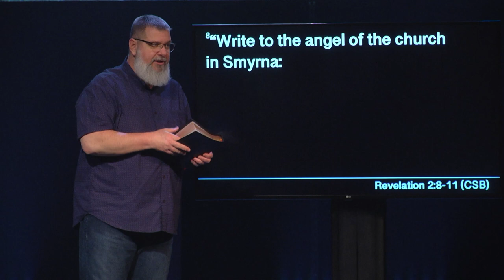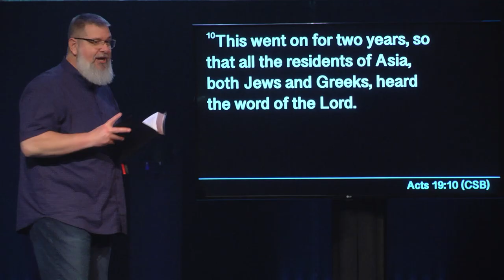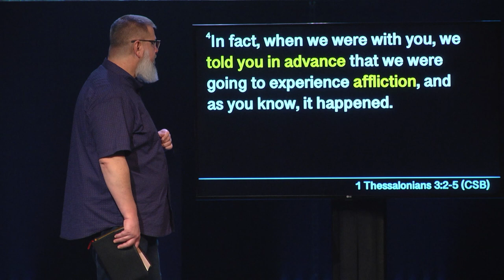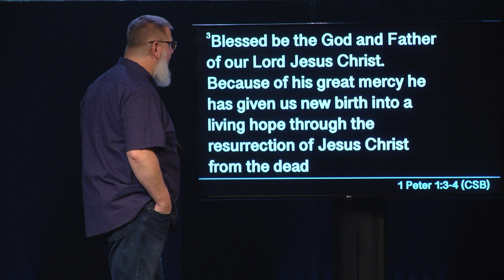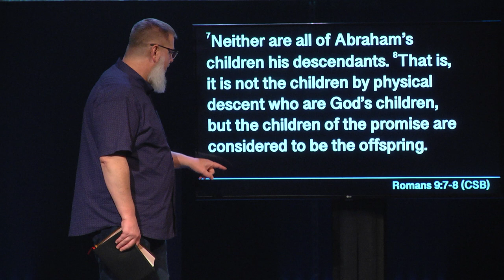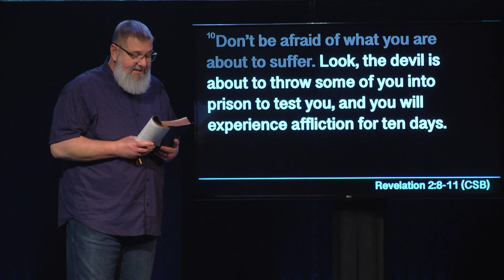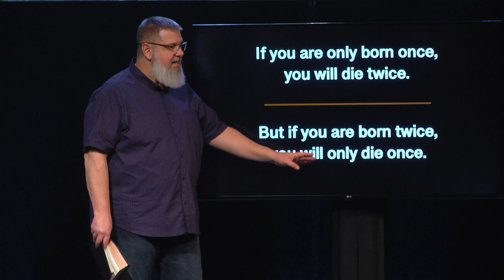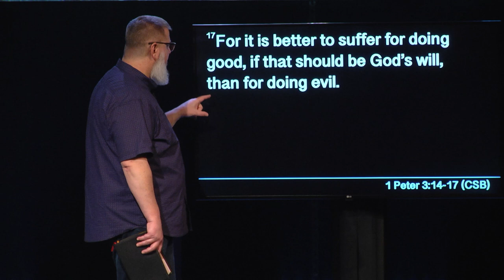Revelation 2:8-11 || Smyrna - How to remain Faithful to Jesus in the Face of Opposition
Though Jesus knows our fears, he never promises to take away the troubles that cause fear. Though he knows the pain we experience in this world, he tells us that there may be more. However, in the midst of all of this, Jesus tells us do not be afraid. He is the first and the last; beginning and the end. When we give our life over to him, our eternity rests with him. Two births, one death.

01:37 - Revelation: A letter to the Church in Smyrna
10:25 - Jesus reminds the Church in Smyrna of His sovereignty
17:40 - Jesus on the trials we face
25:14 - Those that don't follow Jesus
32:37 - Be faithful to the point of death
40:50 - How do we prepare ourselves for difficult times?